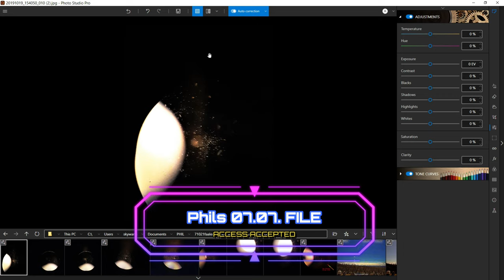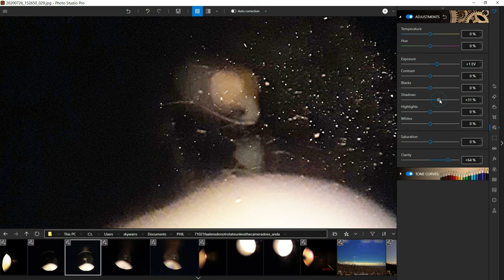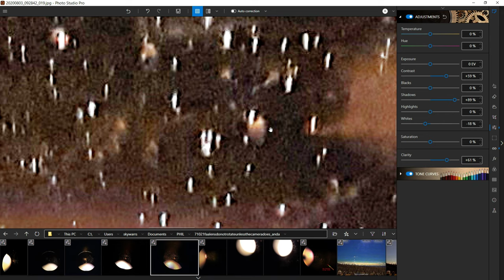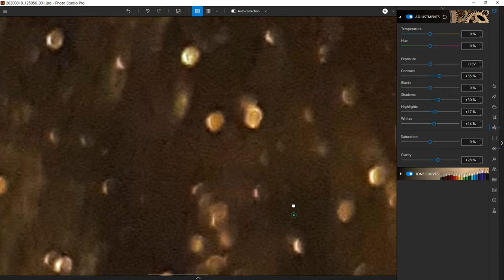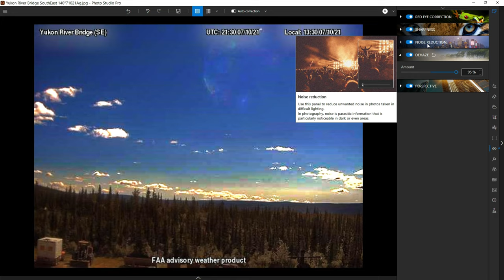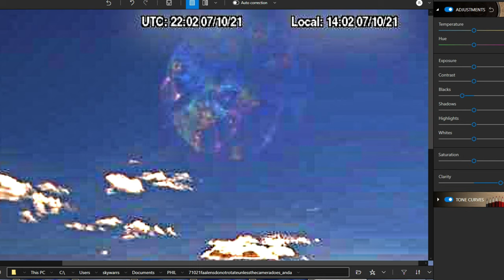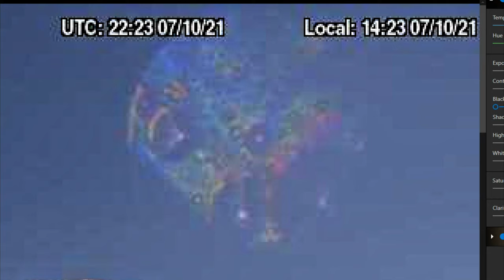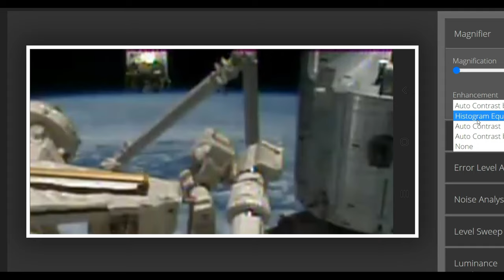SKIES FROM PHILS EYE'S 🎧4k Movies full HD 2160p 🎧🌗🌞 SHOWING SKIES WORLD WIDE Phenomena's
SKIES FROM PHILS EYE'S 🎧4k Movies full HD 2160p 🎧🌗🌞 SHOWING SKIES WORLD WIDE Phenomena's 🎧🌗🌞 SHOWING SKIES WORLD WIDE Phenomena's